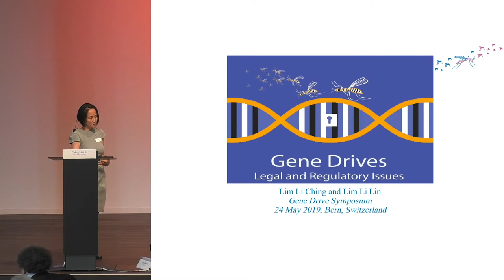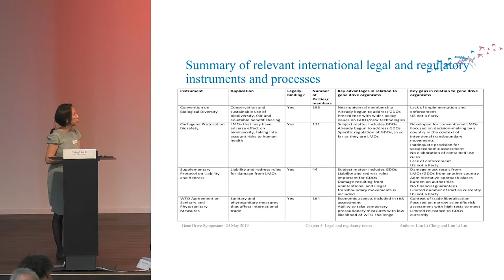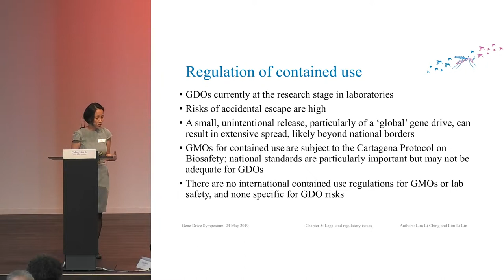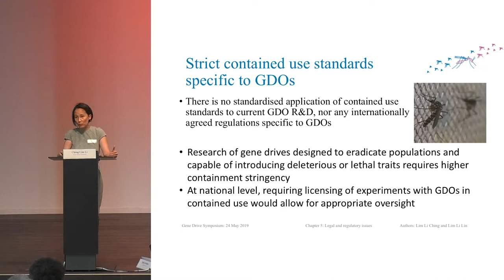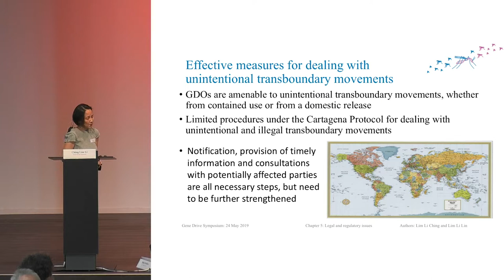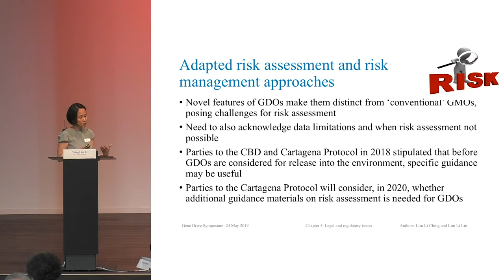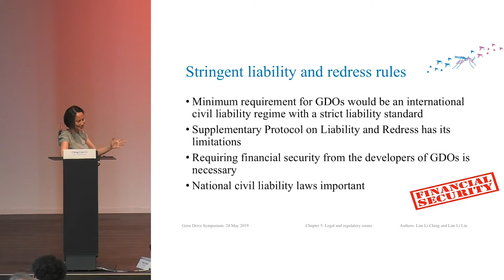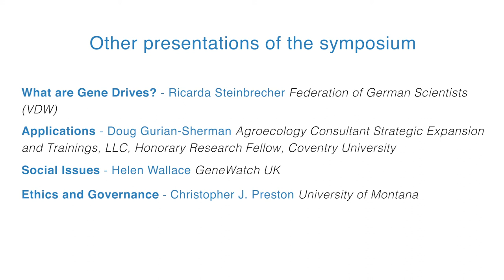Presentation: Legal and Regulatory Issues by Lim Li Ching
The presentation was hold at the Gene Drive Symposium on 24 May 2019 in Bern, Switzerland. The symposium aimed to enable a scientifically sound and critical examination of many of the sientific, social, ethical, ecological and legal questions relevant to gene drives.